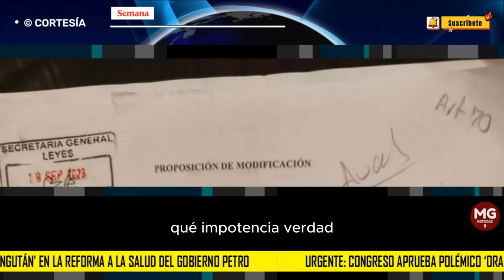URGENTE 🔴 CONGRESO APRUEBA POLÉMICO 'ORANGUTAN' EN REFORMA A LA SALUD DE PETRO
Urgente: Congreso aprueba polémico ‘orangután’ en la reforma a la salud del Gobierno Petro: críticos hablan de la estocada final al sistema, ¿de qué se trata?
Sectores opositores e independientes al gobierno Petro advierten sobre la “corrupción” que podría generarse tras la aprobación de este artículo.
REDACCIÓN SEMANA